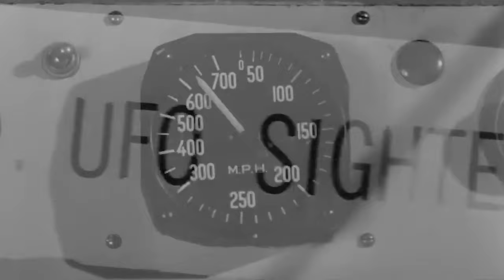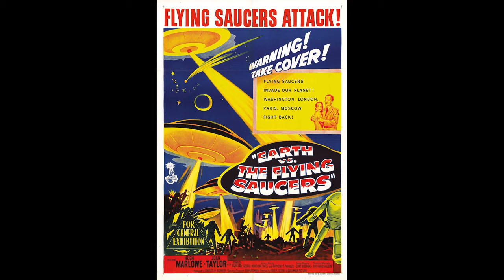Earth vs. the Flying Saucers (1956) a 'sci-fispective' review.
For many fans it sits in their top five of favourite 1950's Sci-Fi movies, thanks mostly to the efforts of visual FX legend Ray Harryhausen. However, unlike most other films of the decade when it was just one ship or one alien visiting Earth, this time there were heaps of 'em ... and they're not happy!